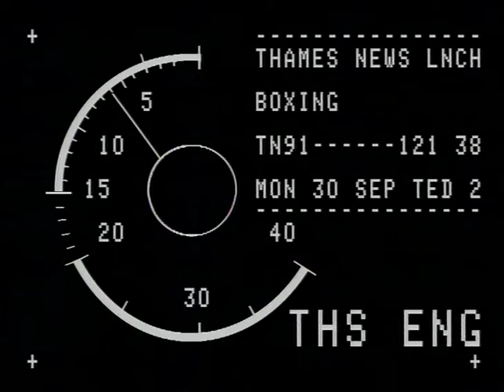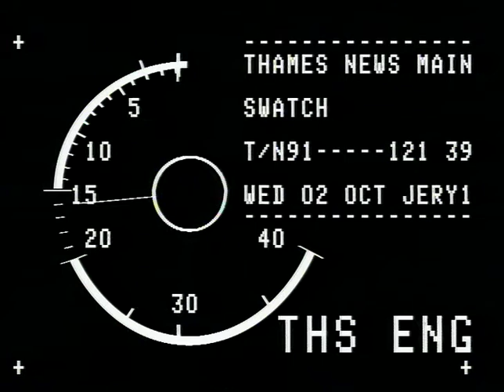Lennox Lewis v Glenn McCrory weigh in